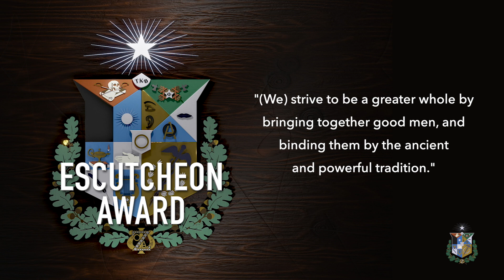2021 Zeta Psi Chapter Ritual Awards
The 2021 Chapter Escutcheon Awards for Ritual Excellence as presented by Sigma Rho Alpha, Alan Phipps, Nu/Case Western Reserve '90.  The Committee awarded two Silver Escutcheon Awards and the Gold Escutcheon award to our top Ritual Chapter.  A special recognition to Br. Brian "Speedy" McCready, Chi Gamma/Calgary '99 for his outstanding service as a ritual educator over the past year.